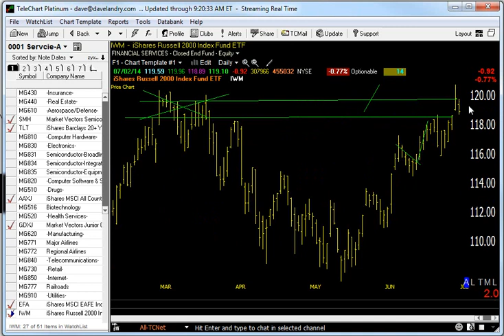07/03/14 Dave Landry's Market In A Minute